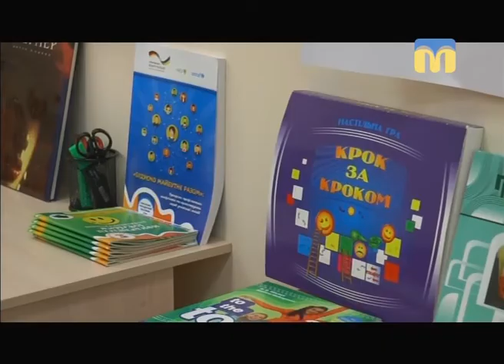Телевізійні новини Миколаївщини - 08:30 — (12.02.2018)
Інформаційна картина дня (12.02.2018) поглядом кореспондентів телеканалу “Миколаїв” (випуск новин — 08:30):
- протягом 2017 року миколаївські підлітки вчинили 253 кримінальні правопорушення;
- про історію Миколаєва говорили в бібліотеці імені Марка Кропивницького.